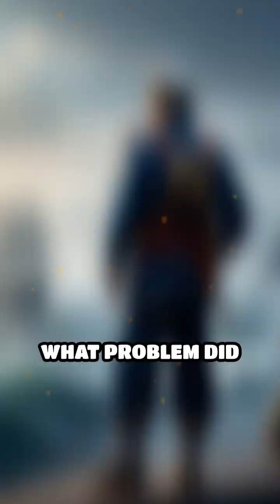Before GPS: The Ancient Tech That Made Exploration Possible.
How did a simple magnetic needle reshape the course of human history?

This is the story of the compass—an ancient invention that made global navigation possible and helped explorers unlock the mysteries of the world. First developed in ancient China during the Han dynasty, the compass used lodestone to point north, solving a problem that had haunted sailors for centuries: how to navigate when stars and landmarks were hidden.
From conquering fog-covered seas to launching the Age of Exploration, the compass turned mythical lands into mapped territories. Before satellites and GPS, this small, magnetic tool made global trade, discovery, and empire-building possible.
📜 Learn how the compass transformed oceans into highways—and how this simple invention connected civilizations and changed the course of history forever.